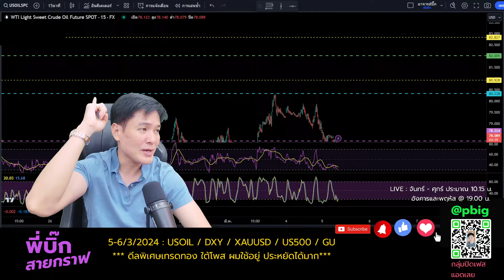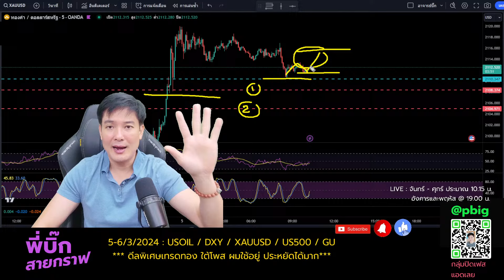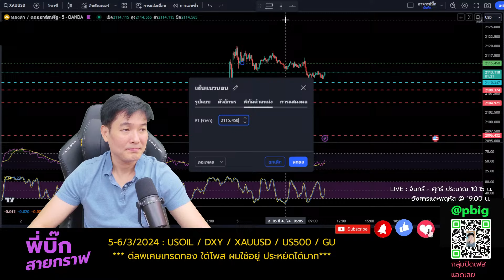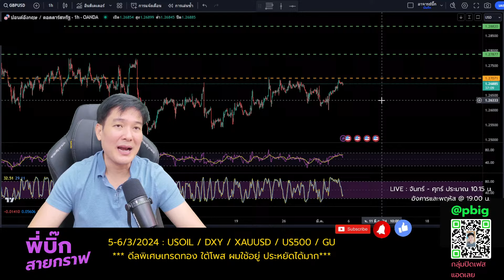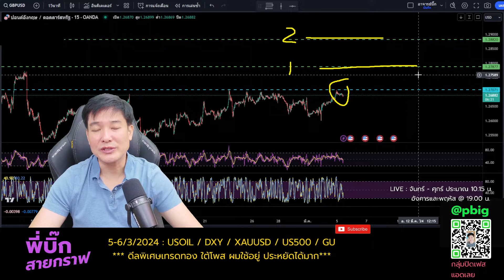ลือเฟดลดดอกเบี้ยมิ.ย. ทองบิน ราคาทองคำวันนี้ 5-6/3 usoil dxy xauusd us500 gu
ทองคำพุ่งทดสอบ 2117 ก่อนเช้านี้ย่อ ลือเฟดลดดอกเบี้ยครั้งแรกมิถุนายนนี้
โดยกลางสัปดาห์ พุธและพฤหัสนี้ทางประธานเฟด คุณพาวเวลจะแถลงนโยบายทางการเงิน ส่วนทางด้านนักลงทุนเก็งว่าจะมีการแย้มการลดดอกเบี้ยในเดือนมิถุนายนในการแถลงการณ์ครั้งนี้ส่งผลให้ดอลล่าร์อ่อนลงและทางทองคำพุ่งขึ้นเมื่อสองวันที่ผ่านมา
โดยนอกเหนือจากคุณพาวเวลแถลง สัปดาห์นี้ยังคงมีการแถลงเรื่องตัวเลขด้านแรงงานสหรัฐที่สำคัญหลายตัว
💖เปิดอีเมลใหม่ก่อนกดลิ้งค์ ไม่งั้นไม่ผ่านครับ

🌈ดีลพิเศษเทรดทองใต้โพสครับ (💯ผมใช้อยู่) ถูกมากๆประหยัดไปเยอะ